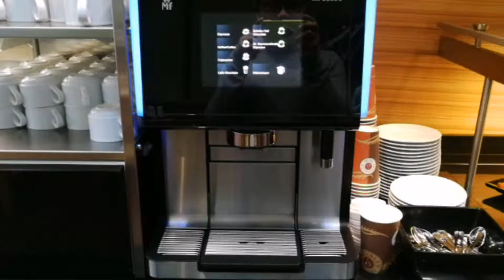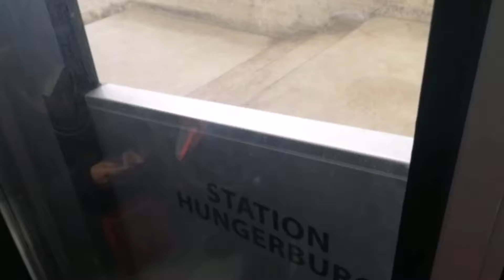3/7 - Europe trip [ Austria / Innsbruck ]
♡ Camera 》 Huawei P10 Plus
◇ VDO Cut 》 Quik
♧ Pole 》Xiaomi Tripod Selfie